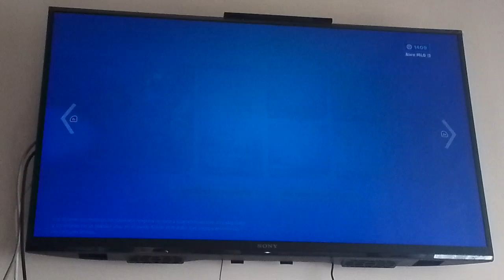FORTNITE - Episodio #1539: Dos bailes sincronizados nuevos en Fortnite OG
Y lo increíble es que me los he comprado. Después de esto, juego un poco de Battle Royale y otro poco de Refriega de Equipos.